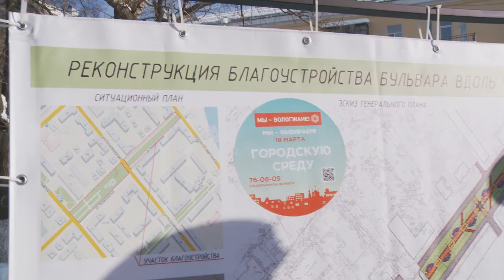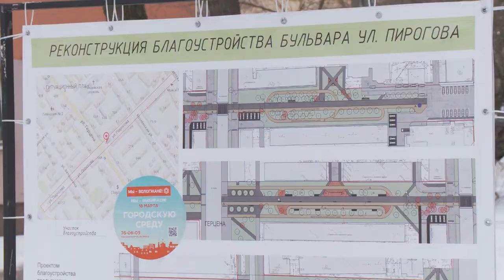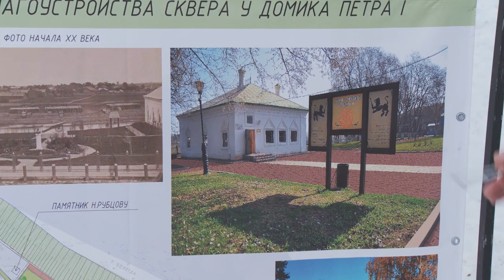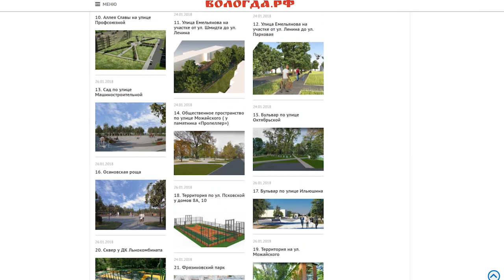Сразу три бульвара могут преобразиться в центре Вологды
Скверы, пересекающие несколько улиц в центральной части города, могут отремонтировать в этом году в рамках проекта «Городская среда». Накануне вологжане вместе с архитекторами обсудили проекты благоустройства.